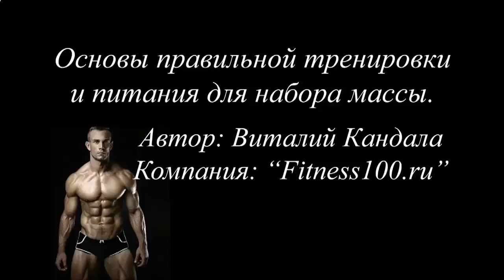Протеиновые коктейли Спб